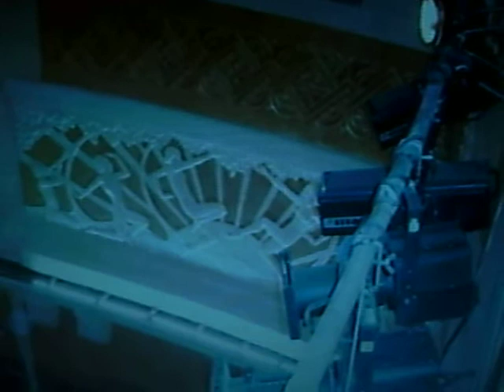MJPG0059.AVI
STOCKPORT PLAZA. Re-opening on 11/12/09